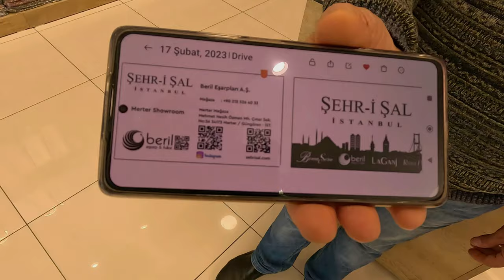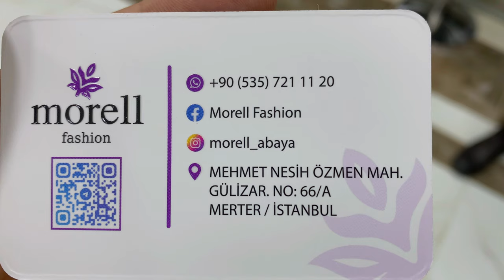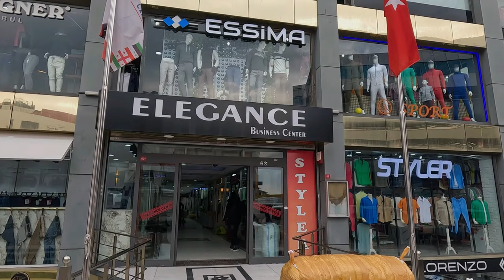أكبر وأرخص سوق جملة بإسطنبول🇹🇷 سوق مارتر جودة عالية بأسعار مناسبة لأصحاب المشاريع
سوق مارتر في اسطنبول merter sk istanbul يقع في منطقة مارتر اسطنبول ويعد من اهم اسواق الجملة في اسطنبول وتعد زيارته من أكثر الأشياء المُمتعة التي يُمكن أن تفعلها خلال جولات السياحة في تركيا ، فهو من اكبر اسواق اسطنبول للملابس التي تضم عدد هائل من المحلات التجارية التي تبيع الملابس بالجملة.

وهو من أكثر وجهات السياحة في اسطنبول التي يبحث عنها العرب، وخاصة الباحثين عن الربح و التجارة في الملابس التُركية بمختلف الأذواق لأنه يُقدم البضائع بأسعار رخيصة مما يُسهل عليهم الربح، علاوةً على توافر شركات شحن البضائع والتخليص الجُمركي.